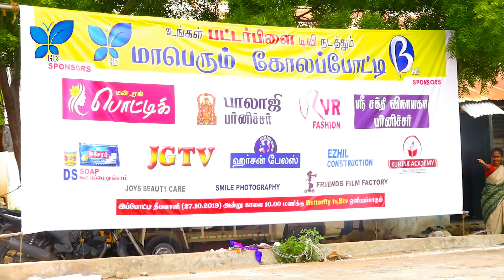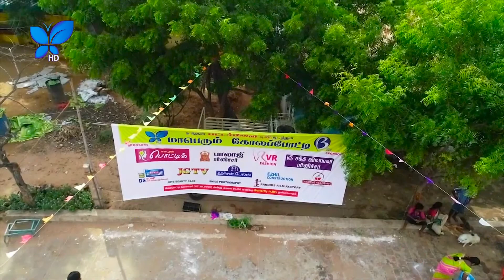Butterfly Koolam Competition19 Part 1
Butterfly Tv Network,Usilampatti & Vadipatti Thaluk